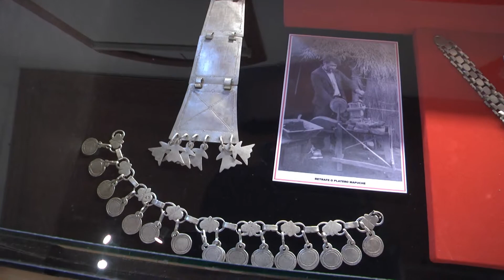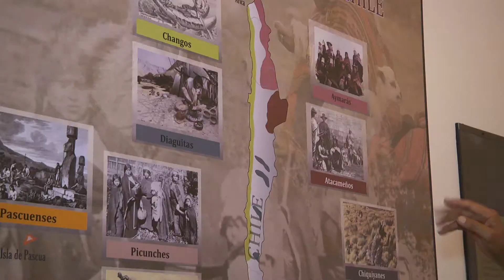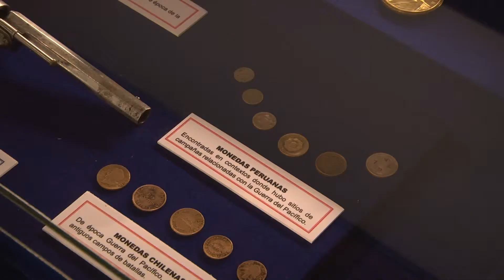LA IDENTIDAD CHILENA ES PRESENTADA EN SALA DE ARTE COLLAHUASI - Iquique TV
(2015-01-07) El Museo de Colchagua junto a la Compañía Minera Doña Inés de Collahuasi, presentaron un proyecto museográfico denominado “CHILE: Un Viaje por Nuestra IDENTIDAD”, que pretende mostrar aquellos rasgos más distintivos de nuestra nacionalidad que nos identifican con el concepto de “chilenidad”